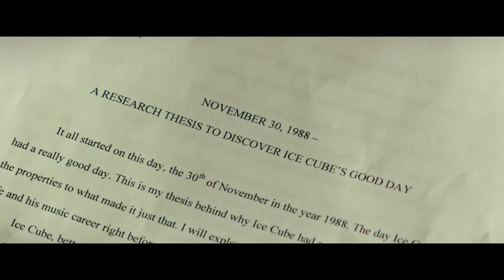Dope | Official Trailer (2015)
Dope Trailer, directed by Rick Famuyiwa

Malcolm, a geek navigating life in a tough neighborhood in Inglewood, California, is trying to complete his senior year of college while applying to and interviewing for Harvard. When he and his friends are invited to a big underground party, they embark on a unique, Los Angeles-based adventure filled with quirky characters and questionable decisions. Through it all, Malcolm strives to become more confident and true to himself.

Starring: Tony Revolori | Kiersey Clemons | Shameik Moore
Genres: Adventure | Crime | Comedy
Release Date: June 19, 2015